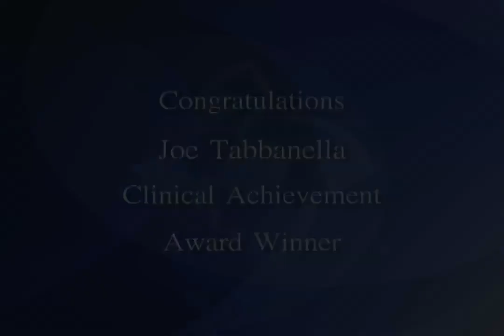HMI Graduation 2011 - Joe Tabbanella Wins Clinical Achievement Award